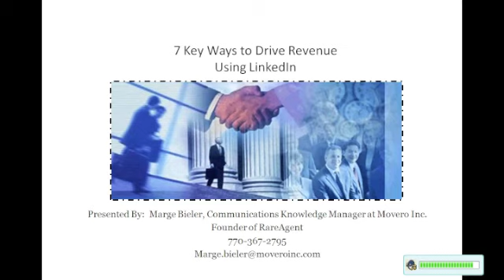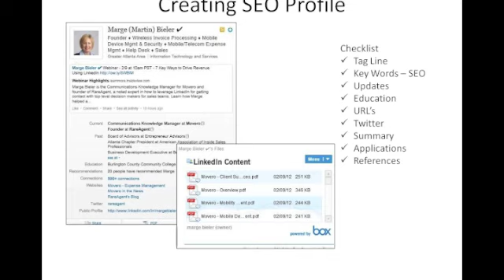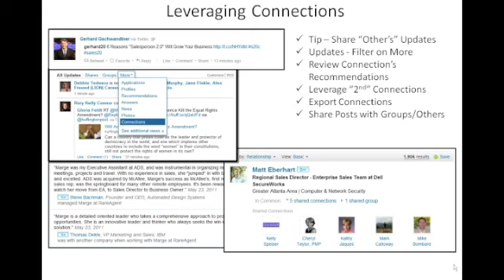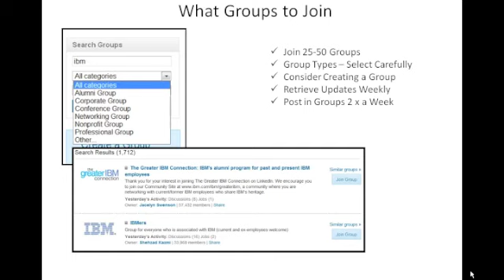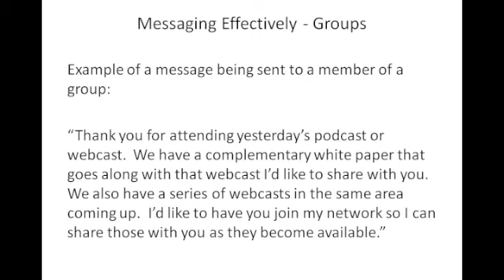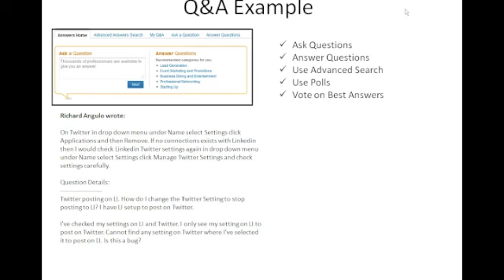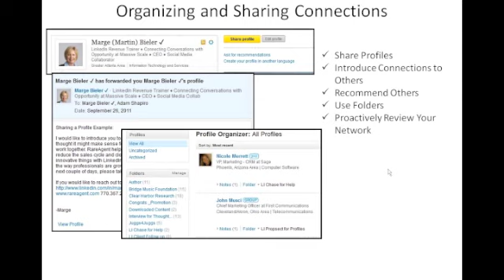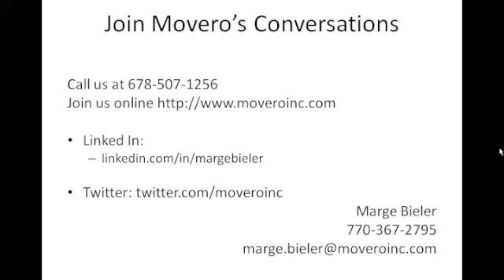7 Key Ways to Drive Revenue Using LinkedIn